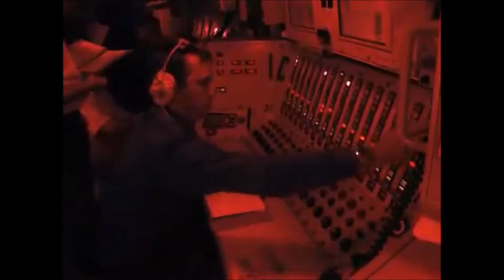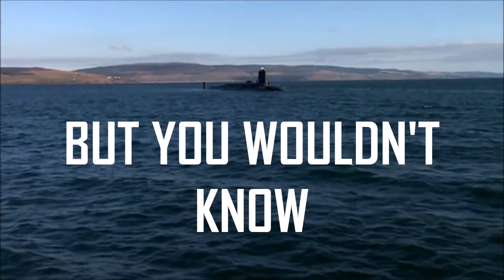vanguard Class Submarines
Ever wondered what lurks beneath the worlds sea's right now turns out its at least one of these!